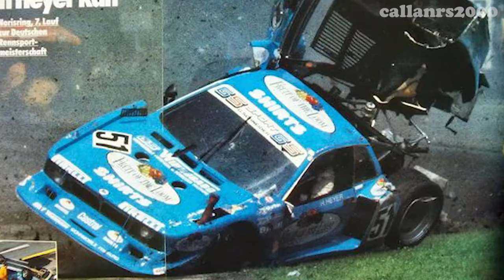The Hans Heyer story; one Grand Prix classified DNQ DNF & DSQ | Formula 1 F1 weird stories